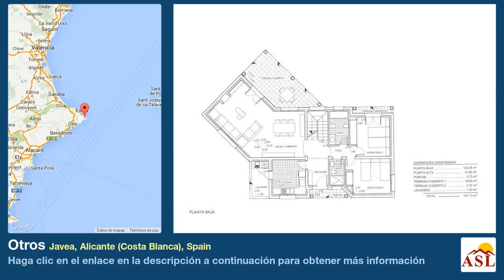Otros se Vende en Javea, Alicante (Costa Blanca), Spain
Más información en Otros se Vende en Javea, Alicante (Costa Blanca), Spain

Fantástica parcela en zona residencial a escasos 700 m del casco antiguo de la localidad de Jávea. Esta parcela llana disfruta de vistas sobre el valle y al Parque Natural del Montgó.